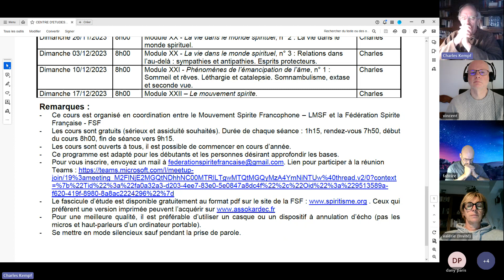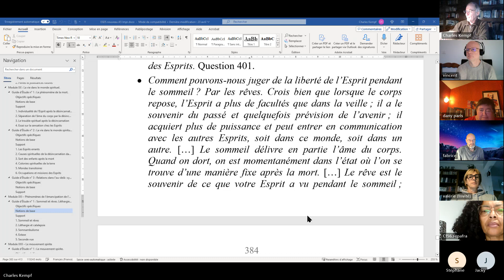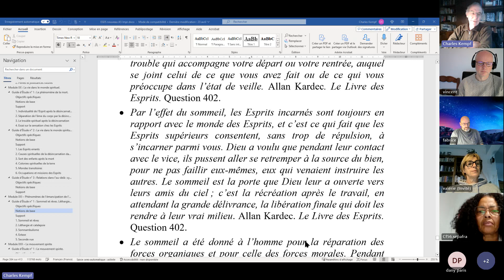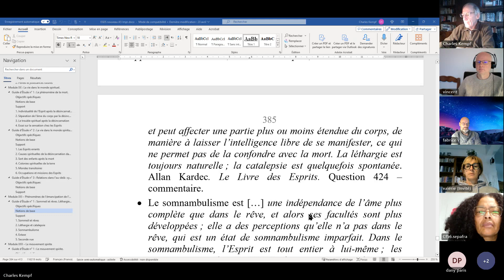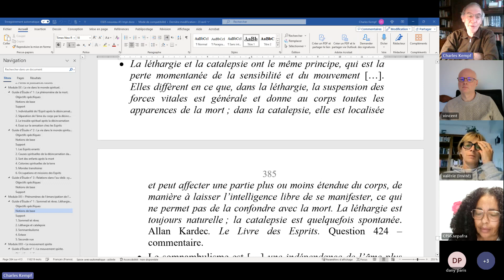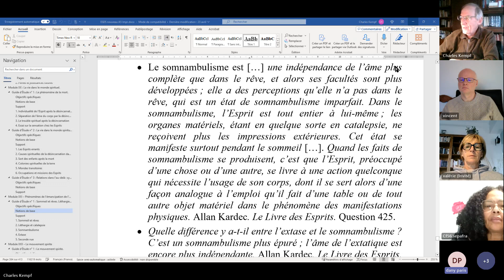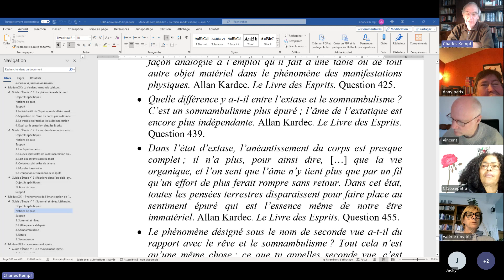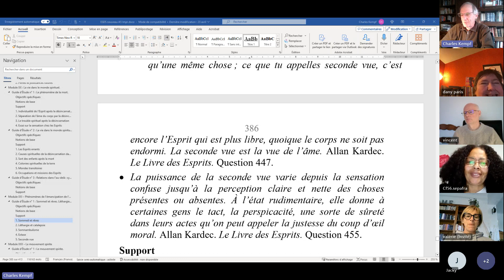ESPS 2023 12 10 XXI 1 Phénomènes de l’émancipation de l’âme, Sommeil et rêves Léthargie et cataleps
ÉTUDE SYSTÉMATIQUE DE LA PHILOSOPHIE SPIRITE - Module XXI - Phénomènes de l’émancipation de l’âme, n° 1 : Sommeil et rêves. Léthargie et catalepsie. Somnambulisme, extase et seconde vue